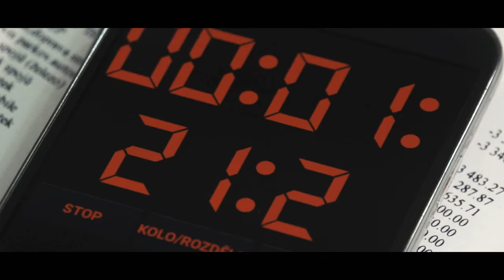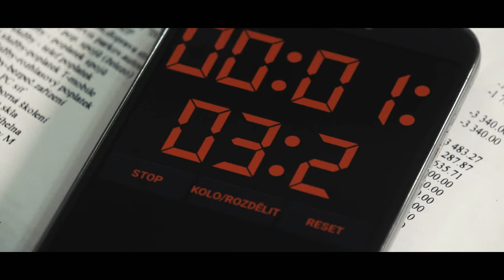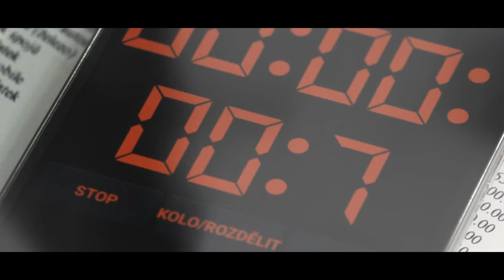Rohálovská 50ka 2016 trailer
Trailer k 7. ročníku Raab Rohálovské padesátky. Nic Vás nezastaví být opět na startu. Jsme Vaše jarní srdcovka! Ani když se pořadatelé rozhodnou nepustit na start závodníka primadonu, který prý všechno vyhraje ;)
Na přípravě se podíleli:
* Scénář, režie, střih: David Kočár
* Kamera: Roman Matýšek
* Námět: Martin Koplík
* Produkce: Vesani.cz
* James Bond: Pavel Nedvídek
* Pořadatel záporák: Martin Koplík
* Motorkář: Ladislav Raab
* Svalnatý zabiják: Martin Smažil
* Bond girl: Simona Darebníková (s Martin Koplík ml.)
* Zedník špión: Jiří Janalík
* Rybář: Ladislav Raab
* Myslivec: Petr Mrázek
* Úvodní rozhovor: Bedřich Nedvídek, Andrea Nedvídková, Danuše Beránková, Petr Mrázek
* Zuřiví vesničané: Petr Koňárek, Petr Sklenička, Pavel Bábek (Rocky), Šusťa, Dušan Babič, Daniel Kufa, Ladislav Raab
* Prostory: Cihelna Dobrotice, Holešov (vlakové nádraží, Palackého, zámek a zahrada), Prusinovice (rybník koňáků, KD, náves)
* Letecké záběry: Petr a Vladimír Šiškovi
* Asistence: Martin Gahura, Michal Kasaj, Daniel Kufa, Jitka Nedvídková, Simona Darebníková